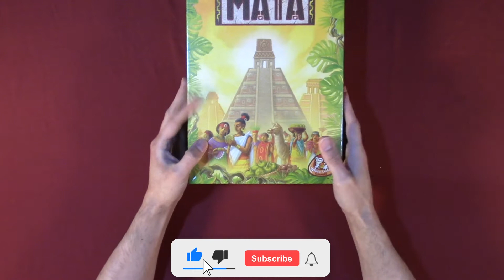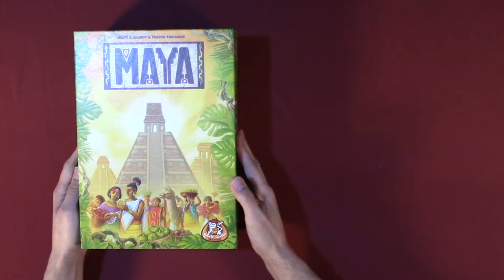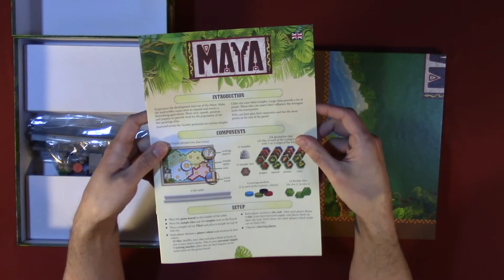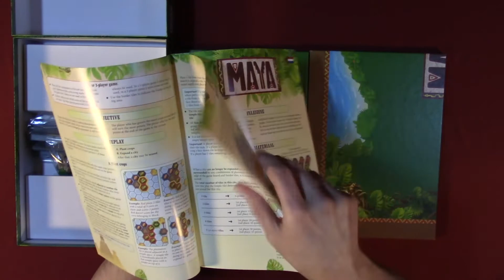White Goblin Games Maya Unboxing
Check out the unboxing of the Maya Board Game by White Goblin Games.
This video shows the unboxing for Maya Game.

You can also find our latest contest here on the Board Game Empire